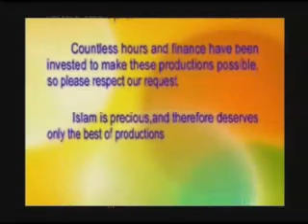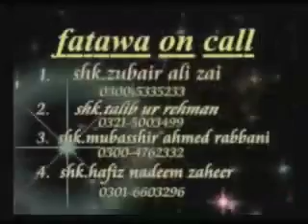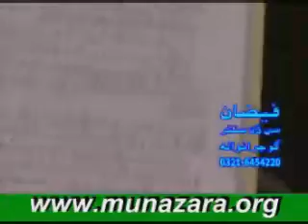MUNAZARA RAFULYADDAN(LAHORE) SHK.UMAR SIDDIQUE VS MOLVI ARSHAD RIZVI BRAILVI PART 3